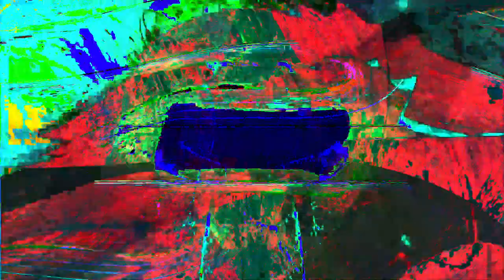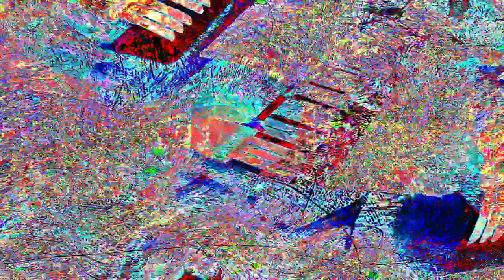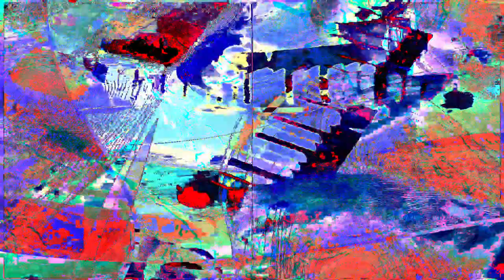Movie 24 07 06 17h31m29s